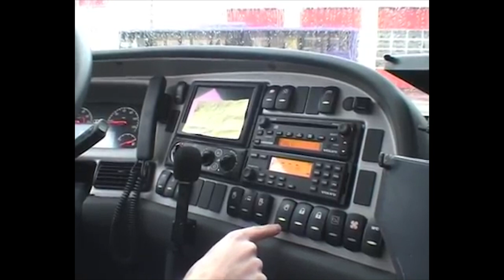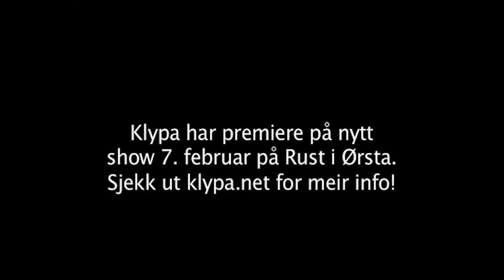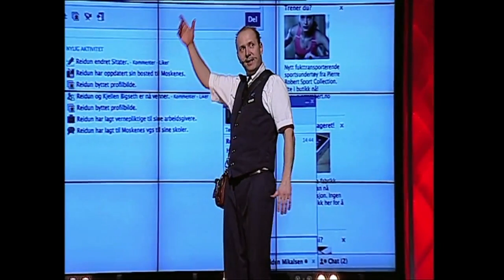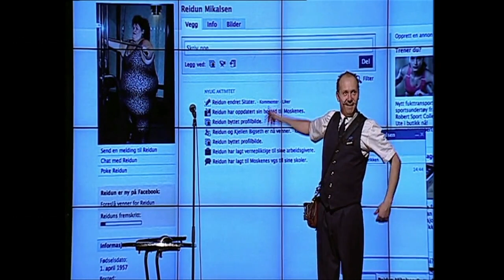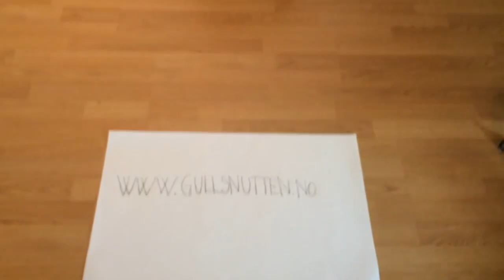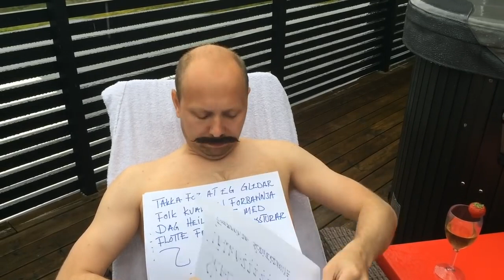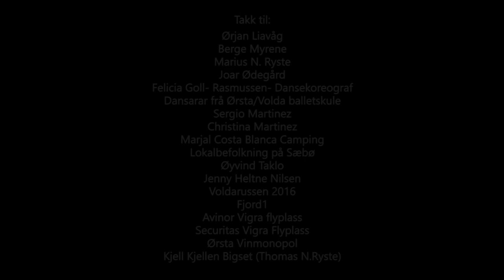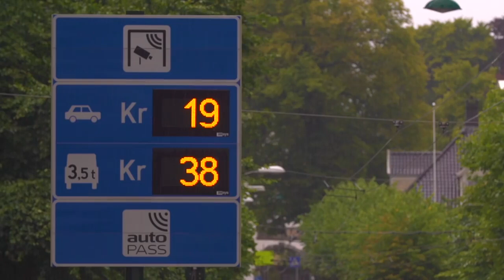Best Of Kjell "Kjellen" Bigset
Bli medlem! Få alt nytt først og mykje bonusmateriale

Alle scener er stengt og show avlyst. Vi flyttar all aktivitet til YouTube! Takk for at du vil bli medlem og takk for all støtte i denne vanskelige tida for heile samfunnet. Gler oss til mykje moro med dokke. Helsing- Kjellen, Palle, Strilen, Louis, Janne, Lennert og Nebbet.